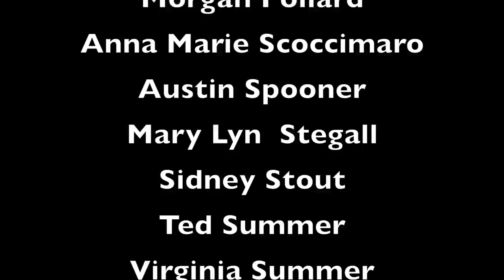Darlington School Concert Choir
The Darlington School Concert Choir performed for a full house at the home of Greg and Ramona Fricks to benefit the Fall for the Arts. It was an incredible evening of fabulous food and music.